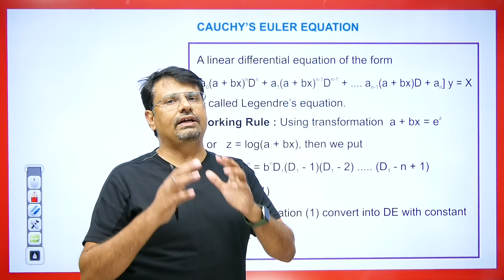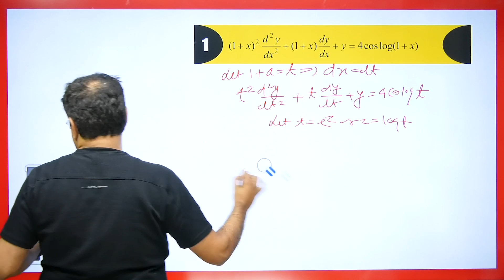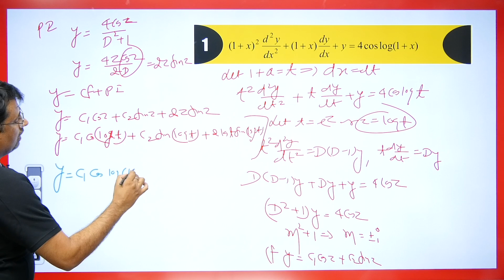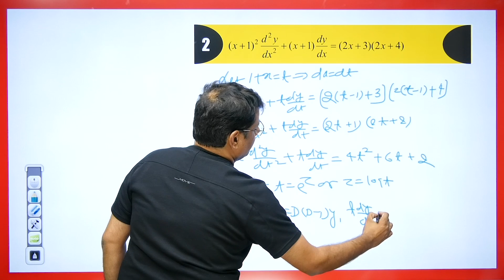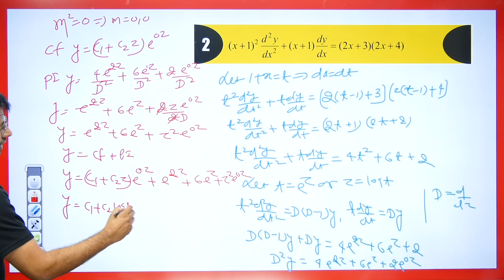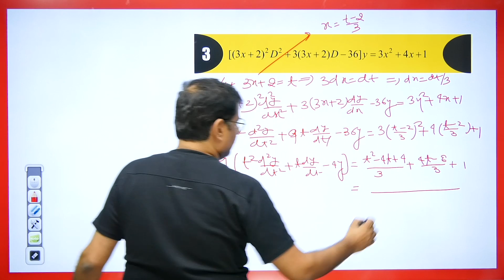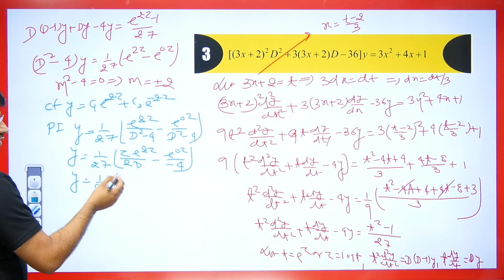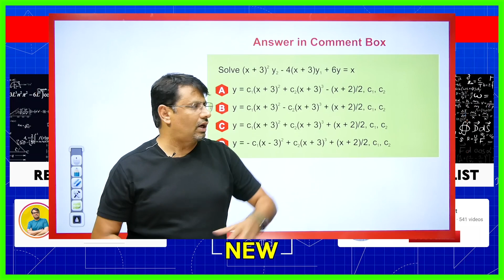Differential Equation | Reducible Into Differential Equation With Constant Coefficient Part 2 GP Sir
This video lecture on Differential Equation | Reducible Into Differential Equation With Constant Coefficient Part 2 | By GP Sir | Problems & Concepts by GP Sir will help Engineering and Basic Science students to understand the following topic of Mathematics:
1. What is Higher-Order Differential Equations
2. What is the Particular Integral Of ODE
3. Example Of Particular Integral Of ODE
4. This is helpful For CSIR NET, IIT-JAM, GATE Exams.
5. This is Part Of the Differential Equation.

Time Stamp
0:00 - An introduction
0:44 - Cauchy’s Euler eqaution
1:35 - Q1. Based on Cauchy’s Euler eqaution
5:21 - Q2. Based on Cauchy’s Euler eqaution
10:03 - Q3. Based on Cauchy’s Euler eqaution
15:53 - Q1. answer asked in Comment box based on Cauchy’s Euler eqaution
16:14 - Detailed about old videos

Dr.Gajendra Purohit